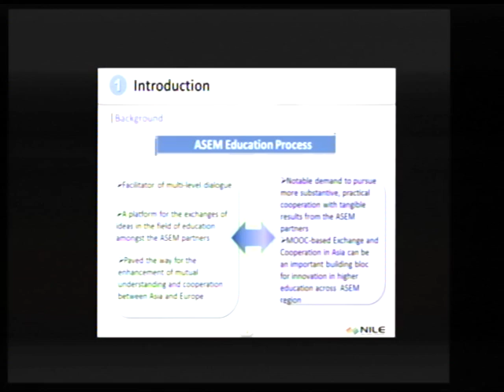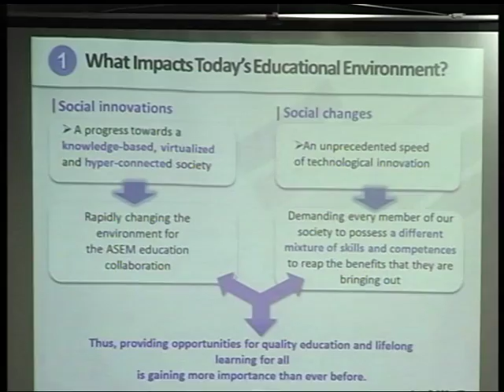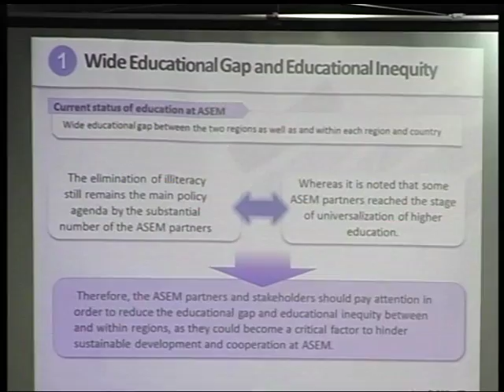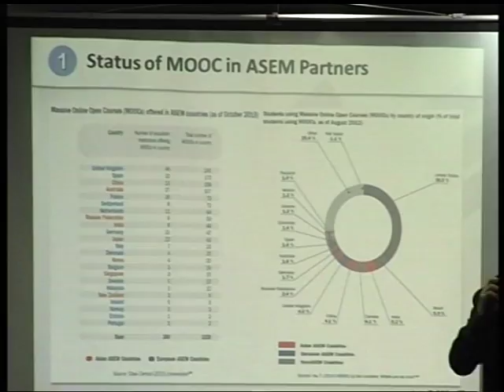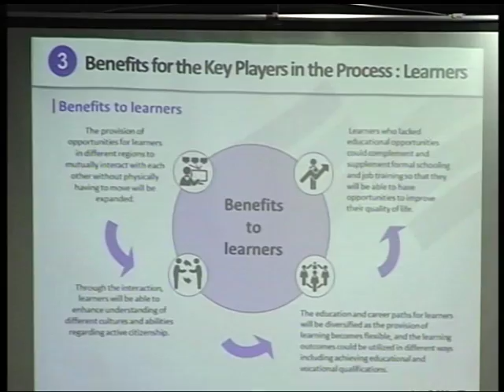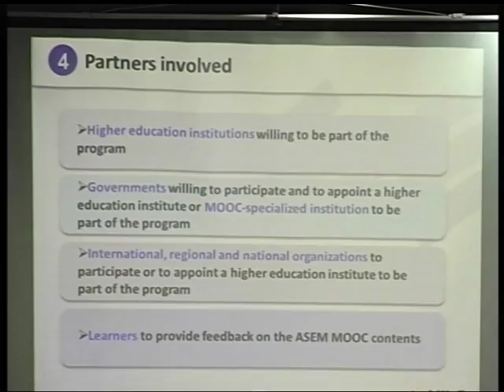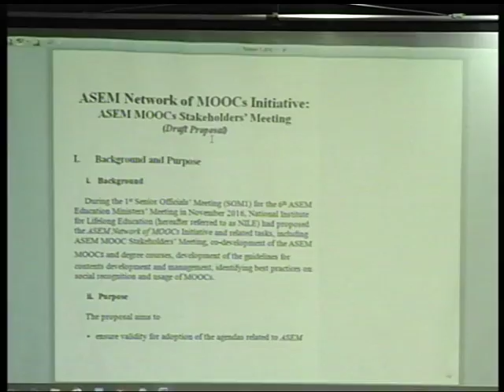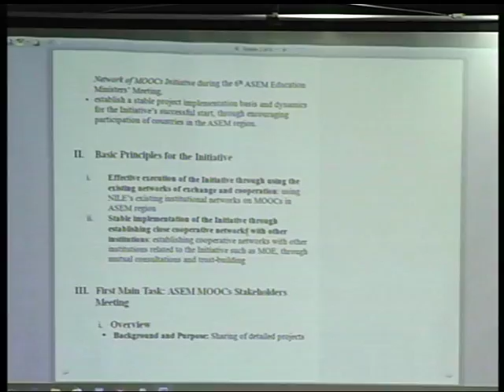UNESCO and the initiative of Asia Pacific MOOC by Dr. Libing Wang, UNESCO Bangkok